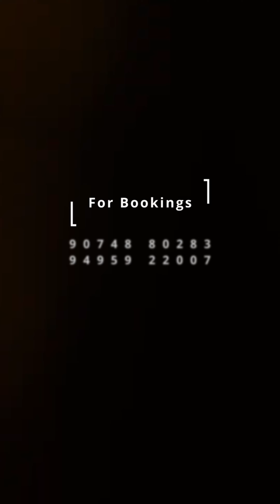A Beautiful Bride with Glass Skin makeup | Dewy Skin | Thanima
For bridal makeover dial 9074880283, 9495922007